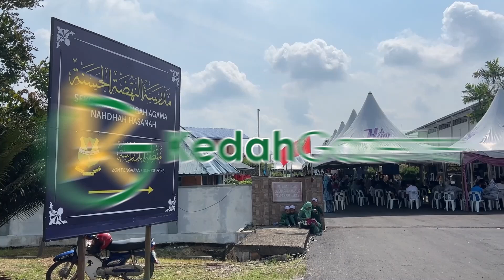8.9 Juta Peruntukan Sekolah Agama dan Tahfiz di Kedah